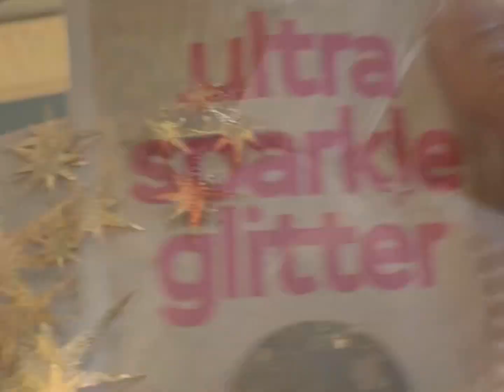Starry Sky Ceiling using DIY decals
Creating a starry night ceiling for my Art Deco inspired sitting room